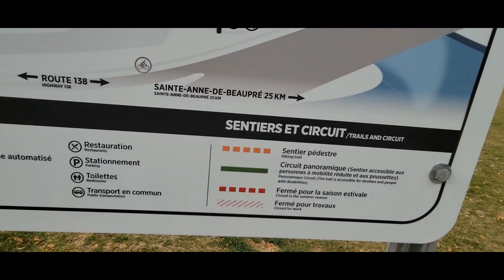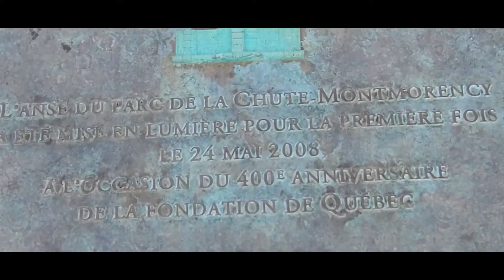Montmorency Falls, Quebec City 2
Quebec City